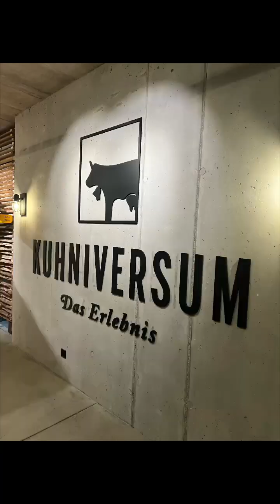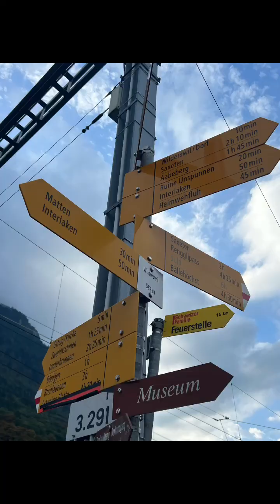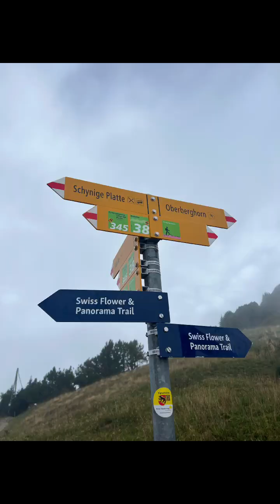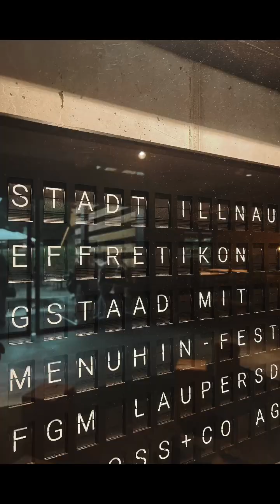Stadtratsreise 2023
🚋🗻Einmal im Jahr begibt sich der Stadtrat fernab von Traktanden und Beschlüssen auf Reisen – so wie man es früher vom Schulausflug her noch kennt – oder so, wie es auch der Bundesrat mit seinem «Bundesratsreisli» zu handhaben pflegt.

Die Reise führte dieses Mal ins Berner Oberland, wo die Stadträtinnen und Stadträte zunächst ihr Talent in der «Trauffer Erlebniswelt» beim Schnitzen von Holzkühen in Spielzeuggrösse unter Beweis stellen konnten. Einige taten sich dabei schon beinahe als wahre Kennerinnen und Kenner hervor. Andere bekundeten dann doch etwas «Müeh mit de Chüeh», denn Achtung: Wo gehobelt wird, fallen Späne – zum Glück waren genügend Pflaster zur Verarztung der in Mitleidenschaft gezogenen stadträtlichen Finger vorhanden.

Später sorgte die Besichtigung der Trümmelbachfälle für etwas Abkühlung. Diese kam tags darauf allerdings schon beinahe von alleine: Auf der «Schynigen Platte» gab’s statt dem Panoramablick über «Eiger, Mönch und Jungfrau» vor allem «Nebelgrau und Regen» zu sehen. Der Wanderlust tat dies dennoch keinen Abbruch.